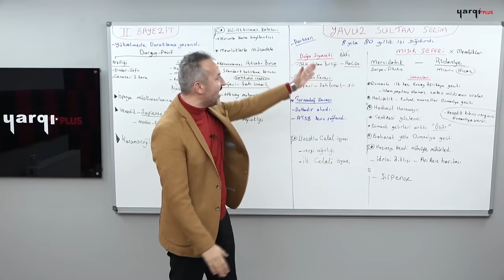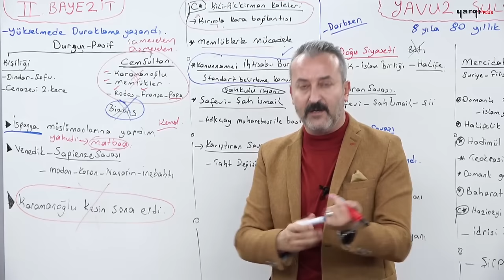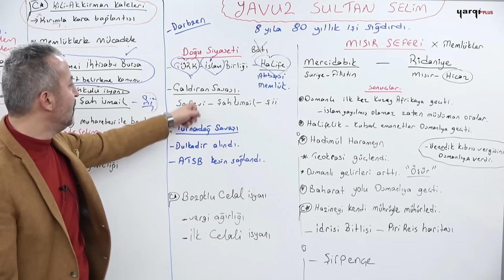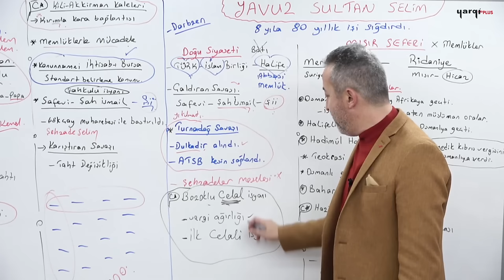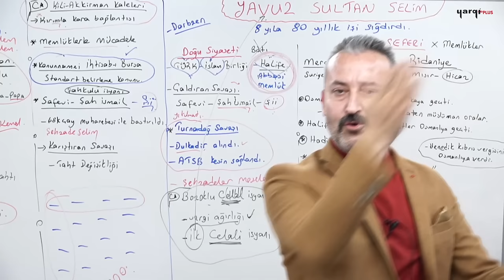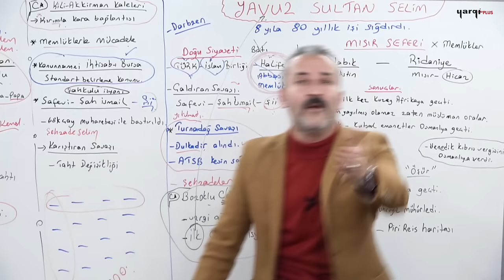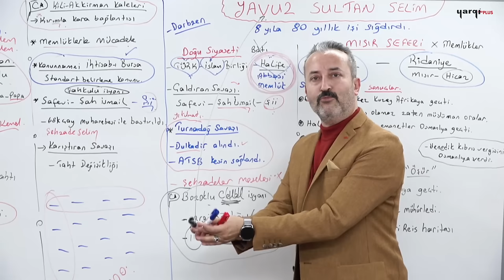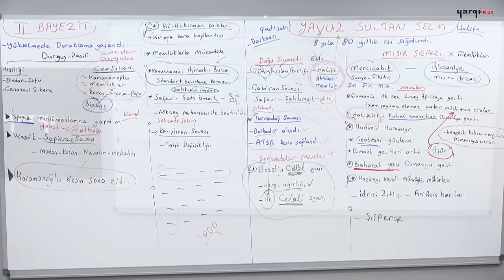39 - DÜNYA GÜCÜ OSMANLI - YÜKSELME - 2 - MEHMET CELAL ÖZYILDIZ 2024